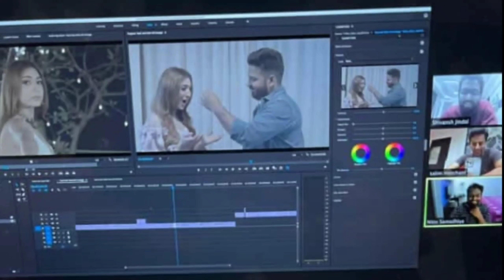google data studio